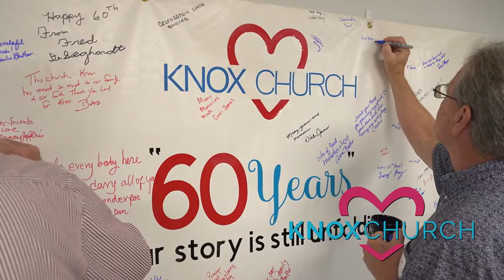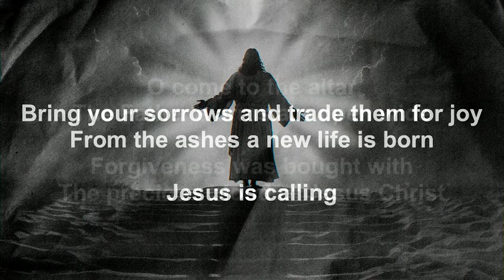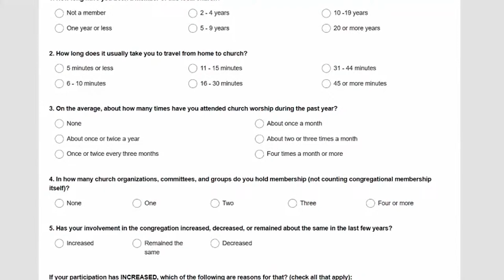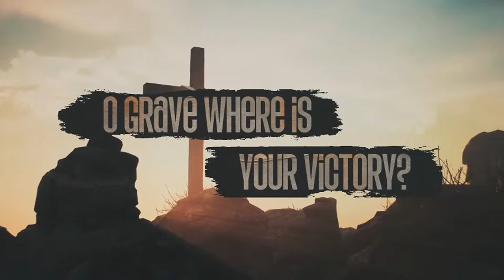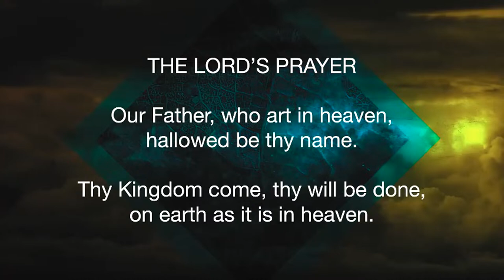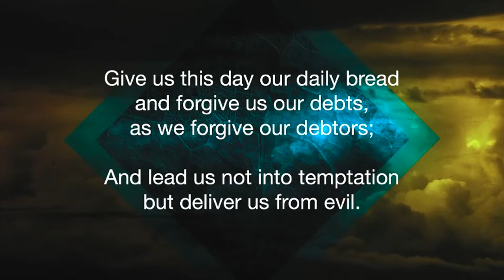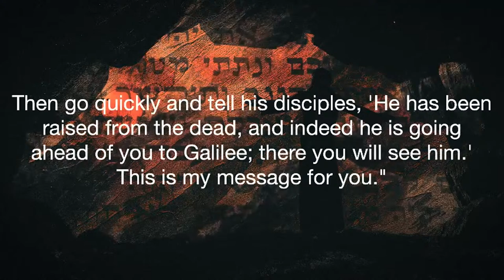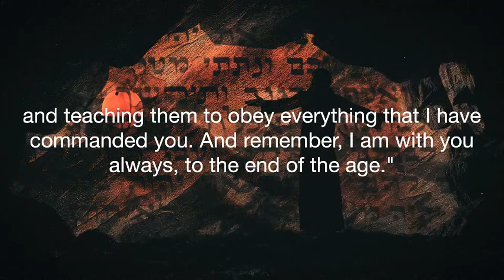Easter Morning Worship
Preacher: Fred Daniels
Categories: Sunday Morning worship
Location: Knox Church, 9595 W 95th Street, Overland Park, Kansas, 66212